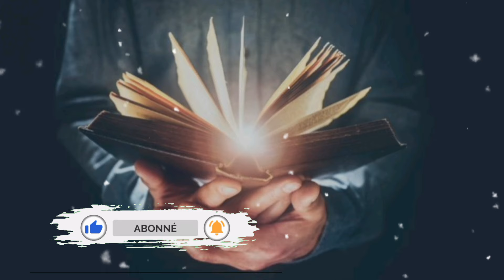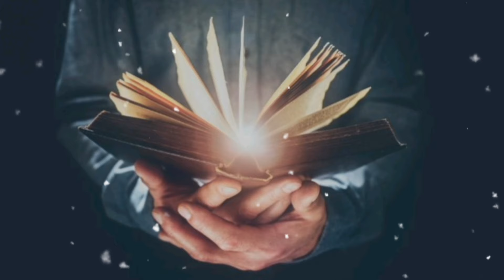Wap wè youn nan siy sayo kanmenm depiw gen yon don spirituel fr Joseph enel55